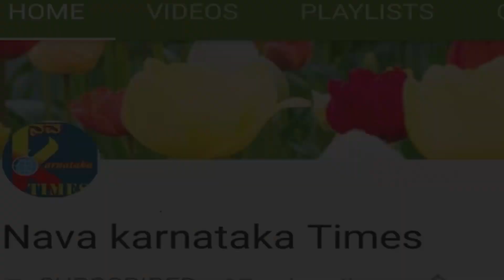ಇಂಡಿ: ರಸ್ತೆ ಕುಸಿದು ,ರೈತನ ಎತ್ತುಗಳಿಗೆ ಗಂಭೀರ ಗಾಯ ಕಣ್ಣೀರಿಟ್ಟ ಅನ್ನದಾತ ..!